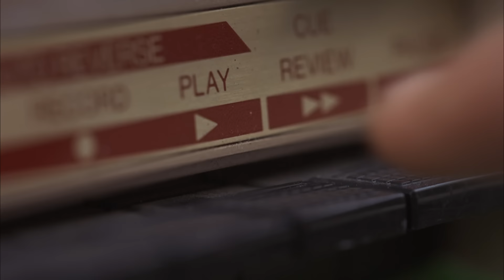Mr G Sings - The Caged Bird Sings (Official Video)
Mr G Sings - The Caged Bird Sings Available Now!